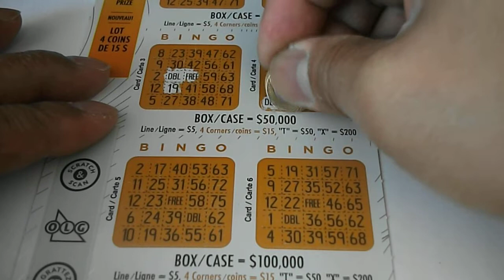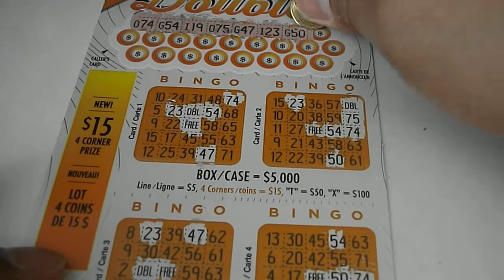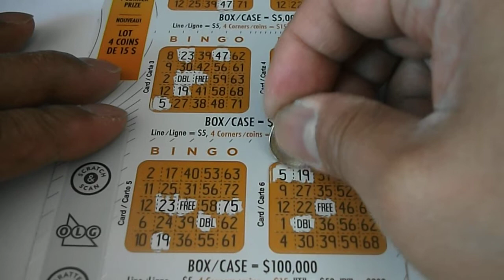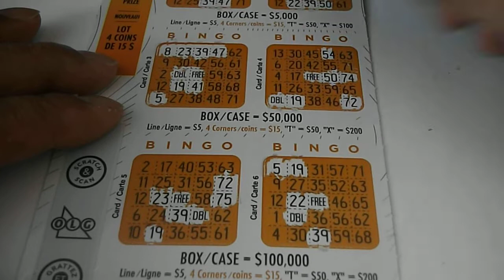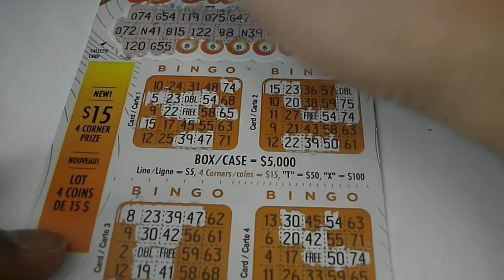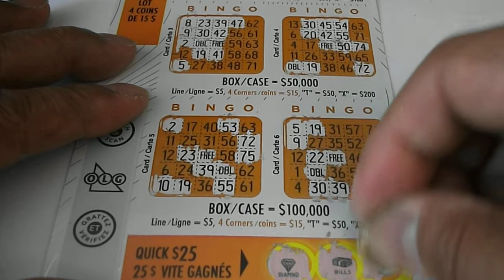2020-06-16 OLG #2180 $5 Bingo Doubler #001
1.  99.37% of the prizes are for $50 or less.
2.  Expect 58.4% back from these $50 or less prizes.
3.  Highlight prizes:  $15 prize with 1 in 11.8.
4.  Only 7,457 prizes out of 4.57M tickets are for prizes greater than $50.
5.  Odds of a Doubler/2 Times/3 Times wins at 1 in 66/32/58 respectively.